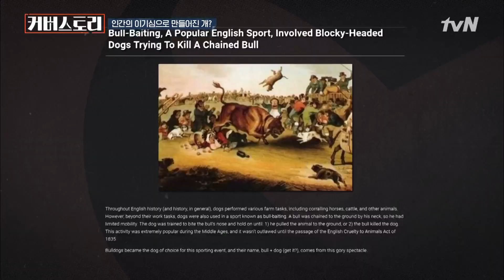인간의 이기적 문화가 만들어낸 개, 싸움만을 위한 견종들ㅣ EP10-2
내기 이기려고 일본이 도사견 개량에 동원한 4개 견종